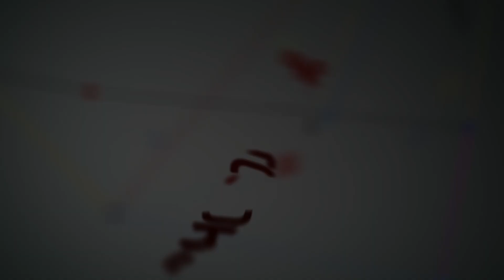Nominations Opened for IDEAL TEACHING AWARDS PROGRAMME-2020 Apply today @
TUTORS PRIDE is now delighted to honor the TEACHING COMMUNITY in the following Categories:
1. TEACHERS: - We Invite the Nominations from Teachers who rendered their services in the Schools up to High School Level
2. PRINCIPALS/CORRESPONDENTS: - We invite Nominations form the INTER NATIONAL SCHOOLS
3. MEDICAL FACULTY: - We invite Nominations from the Medical Teachers those who are serving in the Medical Colleges.
4. PROFESSORS: - We invite Nominations from the Professors of UNIVERSITY
6. ART TECHERS:- We Invite Nominations from the Arts Teachers/Yoga Teachers
It’s your greatness having patience while going through the letter…
Its our pleasure if we get an opportunity with your company to serve you
To survive ourselves
Waiting for your NOMINATION for ITAP AWARDS-2020